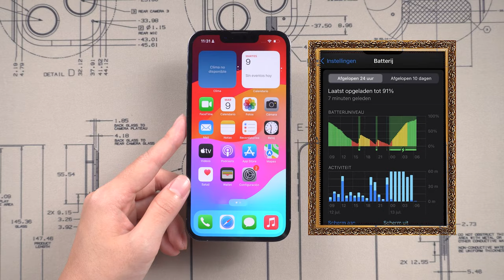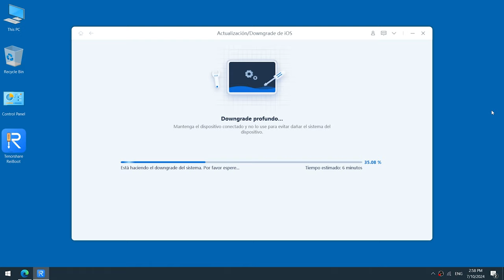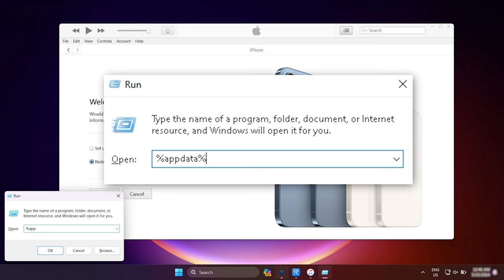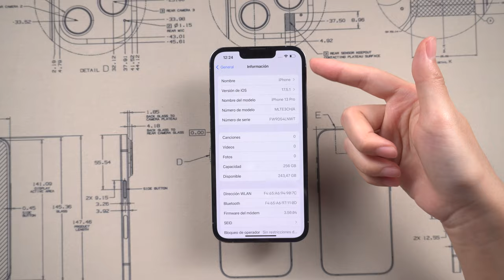Regresar iOS 17 desde iOS 18 SIN PERDER DATOS | Quitar Actualización de iPhone/iPad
👉 Downgrade iOS 18 a la versión anterior sin jailbreak ni perder datos

¡Hola a todos! 👋 En el video de hoy, te mostraré cómo quitar la actualización de iOS 18 y volver a iOS 17 sin perder tus datos en tu iPhone o iPad. Si has experimentado problemas con la nueva actualización o simplemente prefieres la versión anterior, este tutorial es para ti.

🔧 Lo que aprenderás:
Pasos detallados para regresar a iOS 17.
Consejos para asegurarte de que tus datos se mantengan intactos.
Herramientas útiles para facilitar el proceso.
✨ ¿Por qué retroceder a iOS 17?
Algunos usuarios prefieren la estabilidad o las funciones específicas de versiones anteriores. Este video te ayudará a hacer la transición de manera segura y sencilla.

Si tienes alguna pregunta, deja un comentario y estaré encantado de ayudarte.

Marca de tiempo:
00:00 Introducciones
00:25 Paso uno: apaga Buscar mi iPhone
00:35 Paso dos: haz copia de seguridad de los datos en iTunes
00:49 Paso tres: reduce la calidad del teléfono
01:45 Paso cuatro: cambio en la copia de seguridad después de degradar
03:04 Todo listo